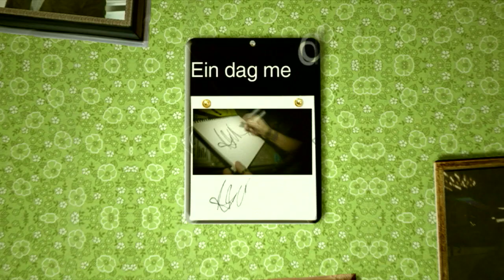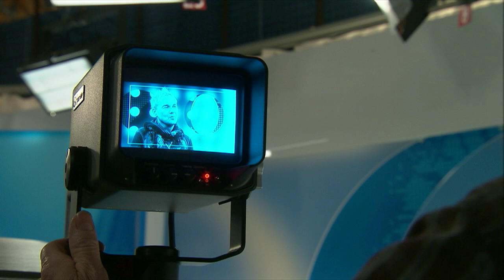Ein dag med Kristian Valen - del 1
Hva gjør Kristian Valen en helt vanlig dag? Her er svaret.